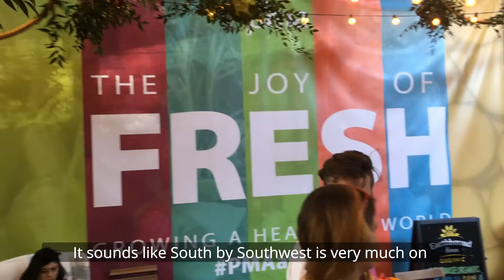The Produce Reporter Week in Review March 15, 2019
Greg and Pamela discuss SEPCSouthernExposure and PMAatSXSW, food as medicine, marketing with emotion and the full immersion experience of Cheeselandia.